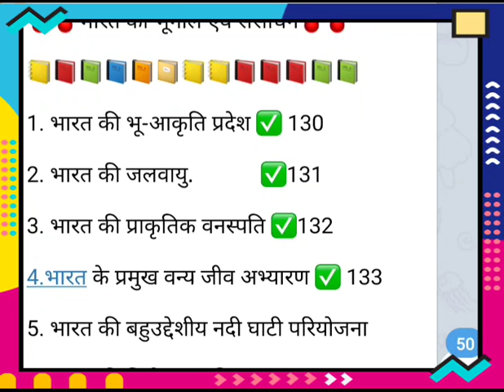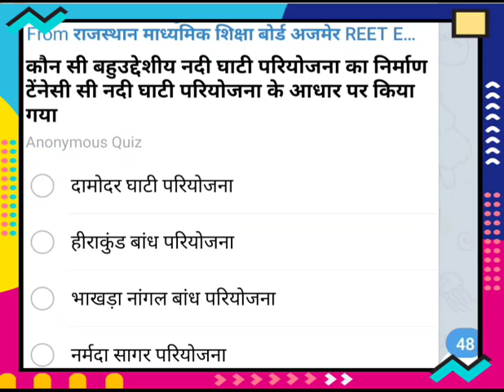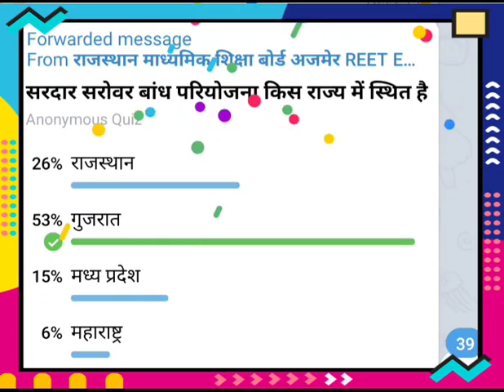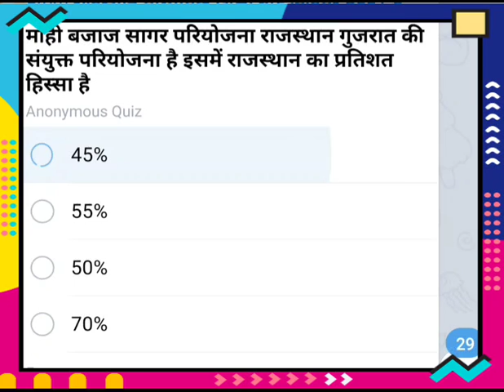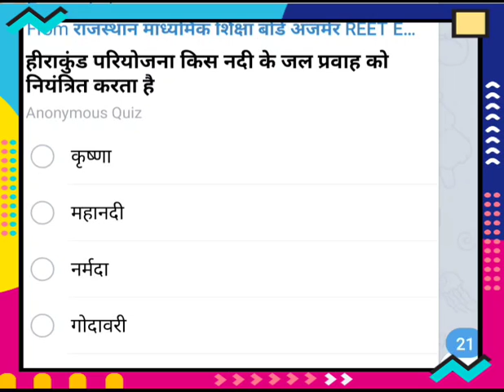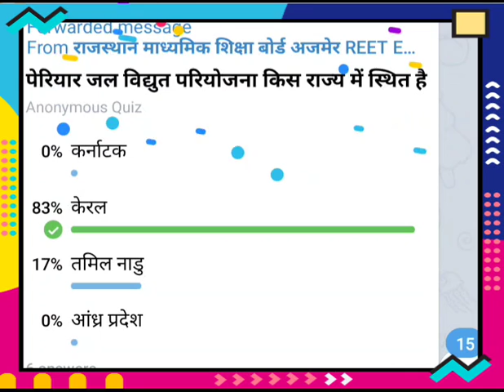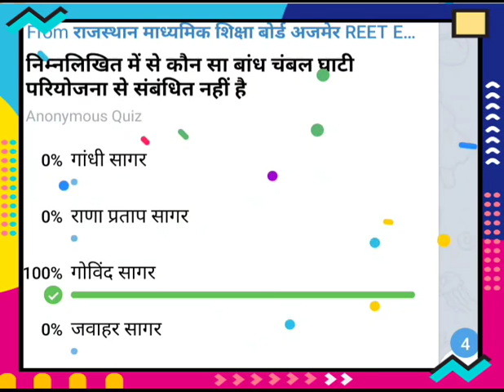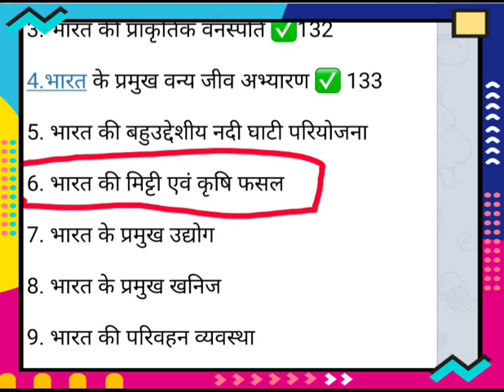reet news today reet exam model test paper 2021 //reet latest news today /reet exam paper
2020 today news,Reet 2020 latest news,Reet 2020 latest news Utkarsh classes,Reet previous exam paper,Reet exam previous years question paper,Reet level 2,Reet level 2

Reet news today,Reet exam model test paper,Reet latest news today

reet 2021 lastest news reet news today//reet latest new @ reet news